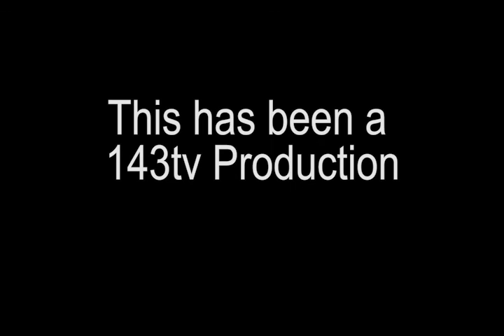Cohasset Dramatic Club 'RENT'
CDC's version of the popular Broadway play, 'RENT'